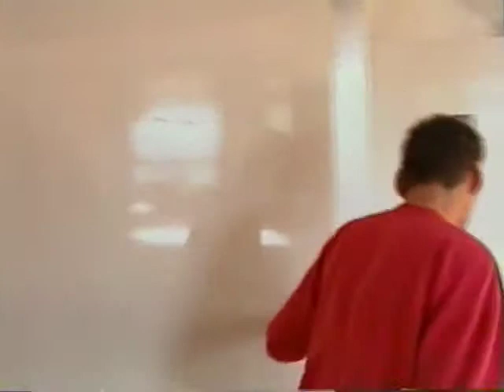Station 17 LP-Trailer - von Christian Eckert - 1991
This is a trailer I did for the first record of Station 17, a group of mentally challenged people around their mentor, Kai Boysen from Alsterdorfer Anstalten in Hamburg. Would you believe it? Those guys even went on tour and have released several albums since. Remarkable, I think.